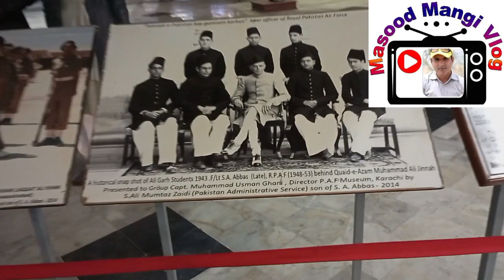Gallery of PAF Museum Karachi